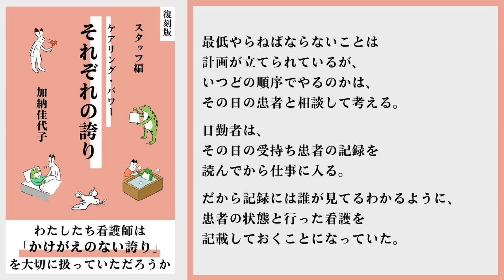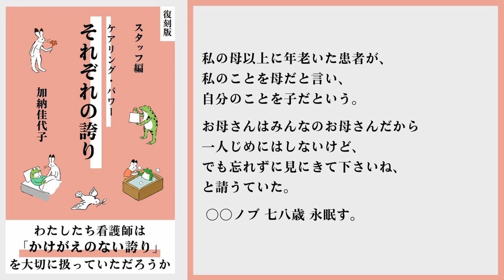Amazon Kindle本 出版記念！『復刻版 それぞれの誇り』より抜き読みの一席「深夜勤者のメッセージー血圧を測らない」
復刻版 それぞれの誇り【スタッフ編】より抜き読みの一席。
Amazon Kindleストアにて9月30日まで特別価格99円にて提供中！
KindleUnlimited会員は追加料金なしで読み放題！

復刻版 それぞれの誇り／ケアリング・パワー【患者・家族編】加納佳代子著
復刻版 それぞれの誇り／ケアリング・パワー【スタッフ編】加納佳代子著

Amazon Kindleストアにて無料配信中！
★Amazonランキング１位 [女性と仕事] [看護学] [医学一般] ３部門で獲得！（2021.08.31)★
復刻版 それぞれの誇り／ケアリング・パワー【てんかん患者としての私編】加納佳代子著